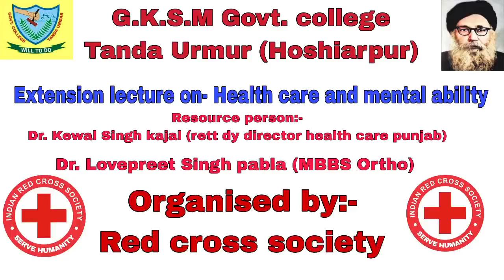Medical Camp & Extension Lecture on Mental Ability, Drug Abuse by RED CROSS SOCIETY dated 28/8/24